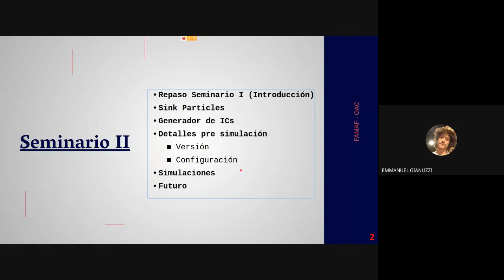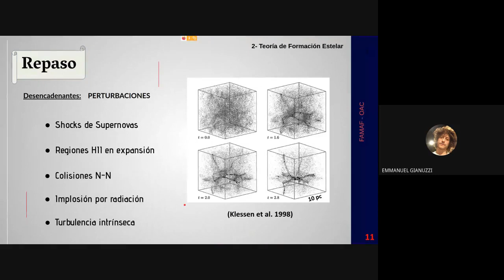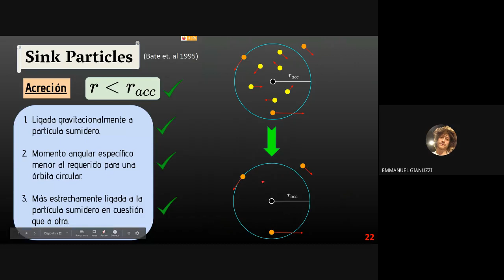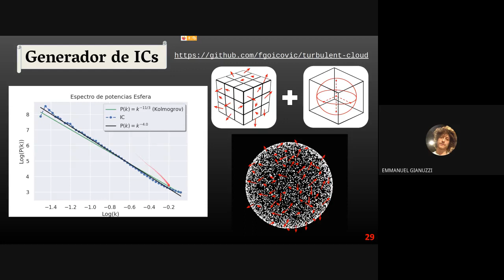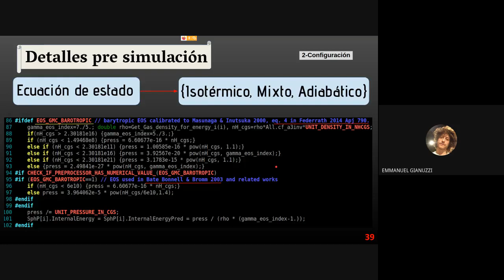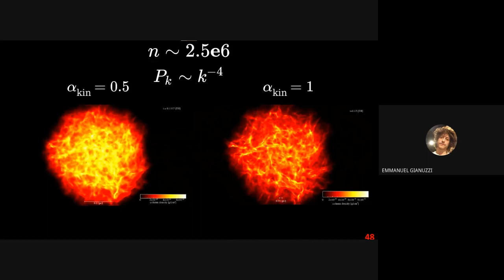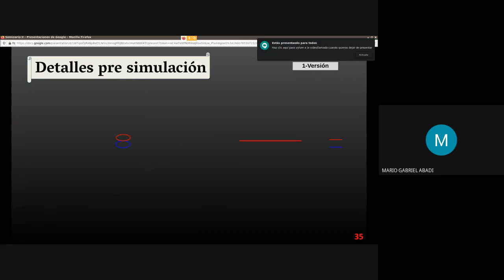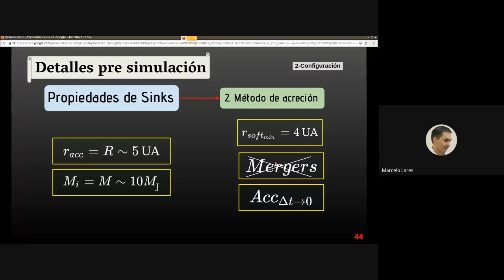Seminario de Licenciatura de Emmanuel Gianuzzi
Seminario de Licenciatura de Emmanuel Gianuzzi, llevado a cabo de manera virtual el día 22 de septiembre de 2020. Título: Análisis Numérico de Incubadoras Estelares 2